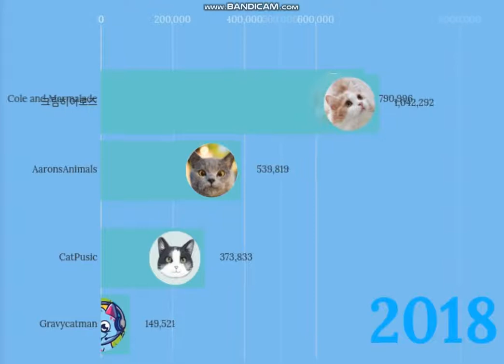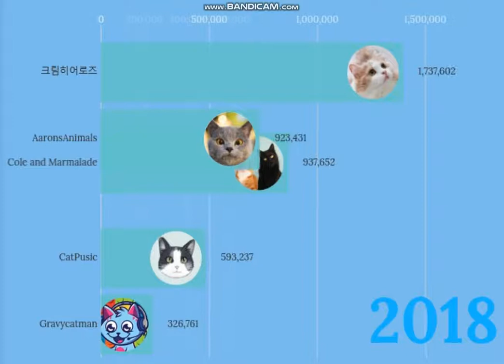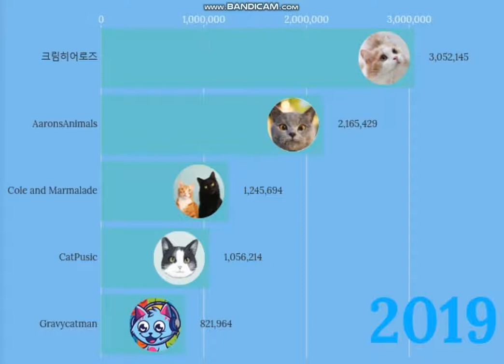크림히어로즈 VS Cole and Marmalade VS CatPusic VS AaronsAnimals VS Gravycatman Sub Count 2017-2019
Track: Arc North - Slash

Today's Subject: 크림히어로즈 VS Cole and Marmalade VS CatPusic VS AaronsAnimals VS Gravycatman